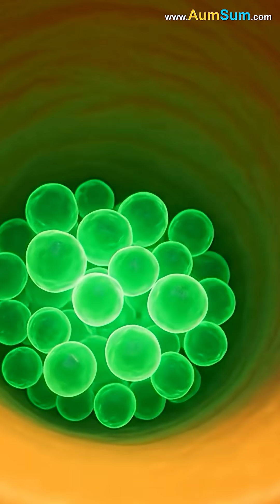Why do we Shed Hair?